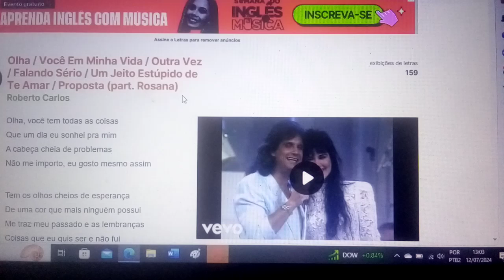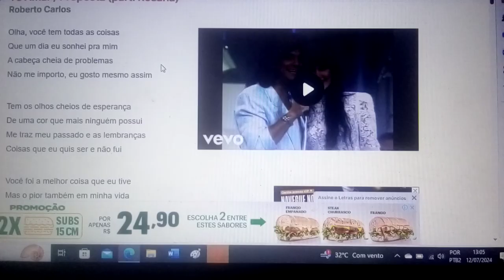Olha vc tem todas as coisas. ENSAIO COVER.